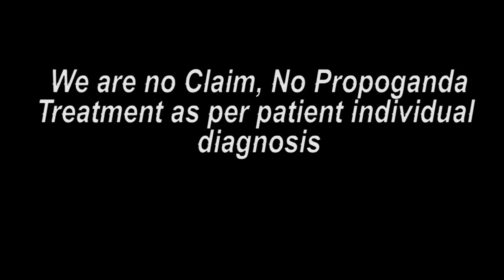ऑनलाइन ट्रीटमेंट के बाद का रिजल्ट || Praveen Surana || Deaf Cure Center || Ahmedabad